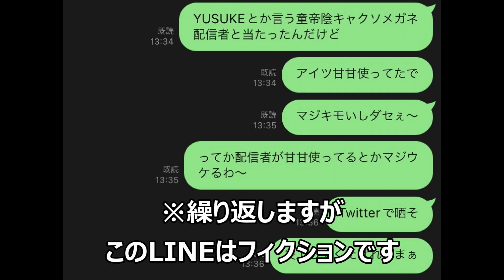【ポケモンGO】PvP初心者向けギラティナ甘甘解説！レジェンド目指す方向けに甘甘滅ぼす立ち回りも解説！【GBL】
・DOVA-SYNDROME
・OtoLogic
・魔王魂
・甘茶の音楽工房
・MusMus